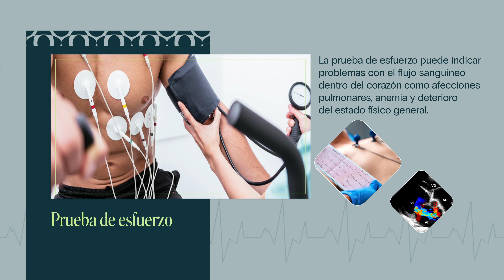Dr Pedro Daniel Estevan Ortiz. Cardiología Clínica Hospiten Cancún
Salud cardiovascular, la edad de tu corazón, dolor de pecho, palpitaciones.

Hospiten es una red sanitaria internacional con más de 55 años de andadura comprometida con la prestación de un servicio de máxima calidad, que cuenta con 20 centros médico-hospitalarios privados en España, República Dominicana, México, Jamaica y Panamá, además de 175 centros médicos ambulatorios, bajo la marca Clinic Assist. Fundado por el Dr. Pedro Luis Cobiella, atiende anualmente a más de dos millones de pacientes de todo el mundo y cuenta con una plantilla de más de 5.000 personas.

Hospital Paitilla (Panamá) forma parte de Hospiten. Fundado en 1975, cuenta con un prestigioso grupo de profesionales en todas las especialidades médicas y más de 600 colaboradores. En la actualidad, ofrece una amplia gama de facilidades hospitalarias y de servicios técnicos, diagnósticos y terapéuticos.